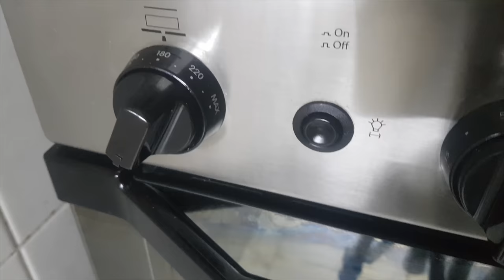ஹாப்பி கந்தூரா DAY~BASBOUSA CAKE அராபியன் ஸ்வீட்~48TH UAE NATIONAL DAY~SEMOLINA CAKE ARABIC SWEETS